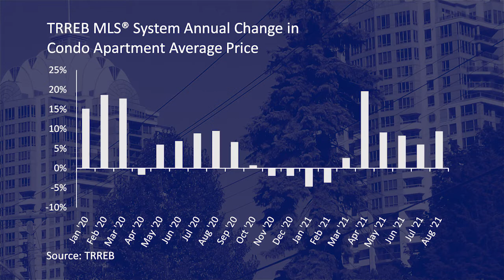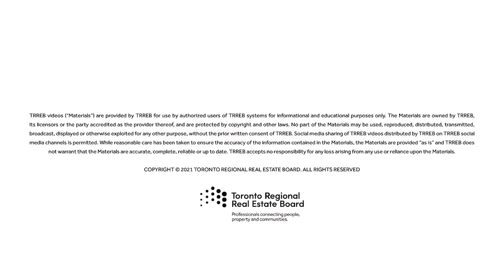Market Watch Minute with Jason Mercer [August 2021]